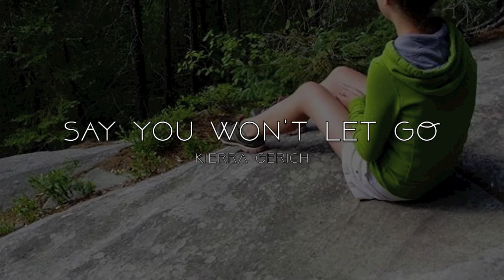Say You Won't Let Go - James Arthur (Kierra Gerich cover)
Vocal cover recorded at Skyline Studios in February 2017